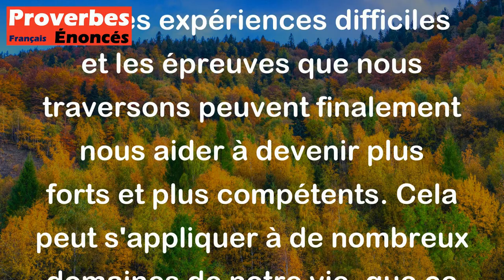A force d'être malade on finit par devenir un bon médecin. - Proverbe Chinois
Ce proverbe chinois signifie que les expériences difficiles et les épreuves que nous traversons peuvent finalement nous aider à devenir plus forts et plus compétents. Cela peut s'appliquer à de nombreux domaines de notre vie, que ce soit dans notre carrière ou dans nos relations personnelles. En vivant des difficultés, nous apprenons à les surmonter et à mieux comprendre les autres qui traversent des épreuves similaires.